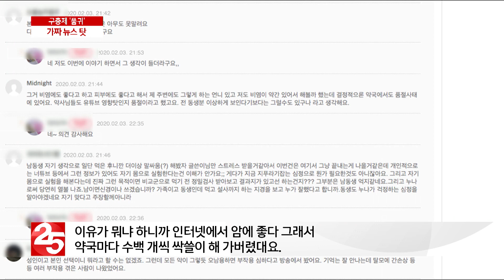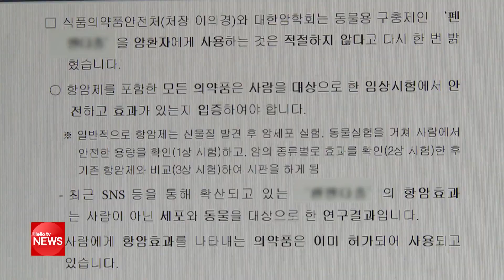가짜 뉴스에 구충제 ′품귀′...부작용 우려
동물용 구충제에 이어 사람이 복용하는 구충제가 암에 좋다는 가짜뉴스로 구충제가 품귀현상을 빚고 있습니다. 식품의약품안전처는 구충제를 장기간 복용하거나 다량으로 복용할 경우 안전성을 보장할 수 없다며 주의를 당부했습니다.